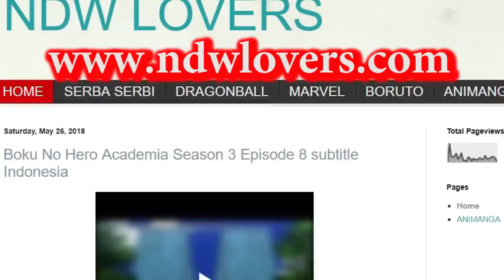AKHIRNYA TERBONGKAR!!! URASHIKI MEMILIKI MATA MIRIP SASUKE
untuk informasi giveaway dapat dilihat di instagram kami di @ndwlovers. siapa tau itu rejeki kamu loh...